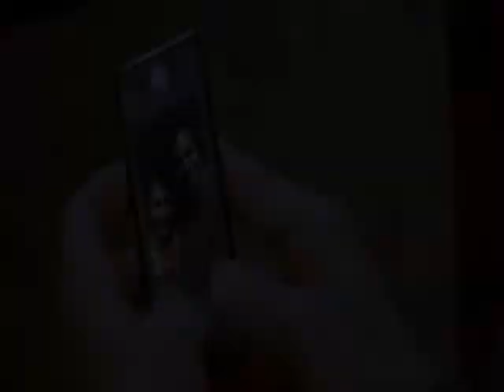8x10 tasveer trailer